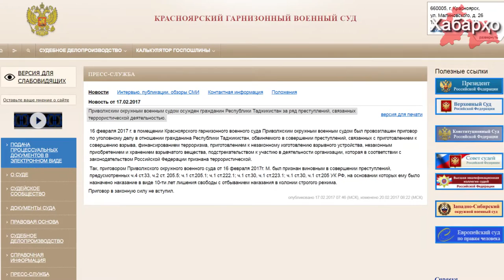В России несправедливо осужден очередной гражданин Таджикистана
16 февраля текущего года в Красноярском гарнизонном военном суде огласили приговор гражданину Таджикистана Бурхону Маманазарову.